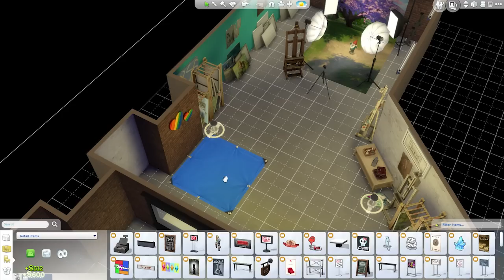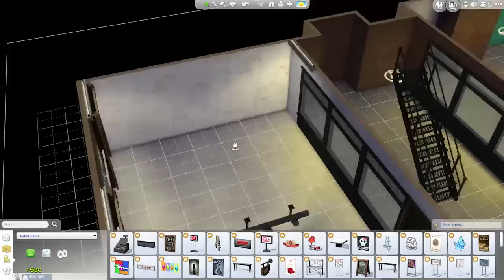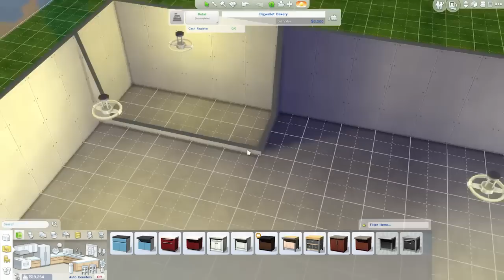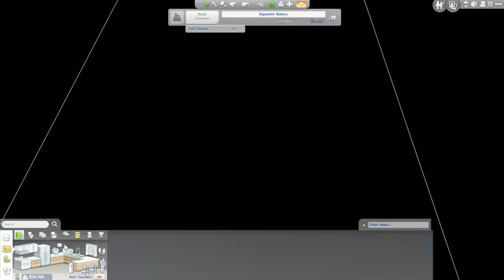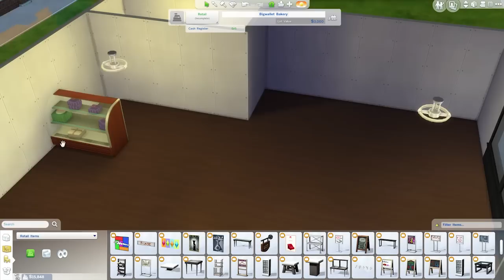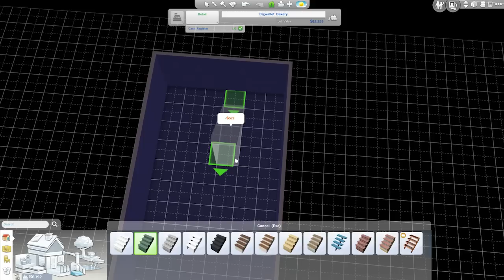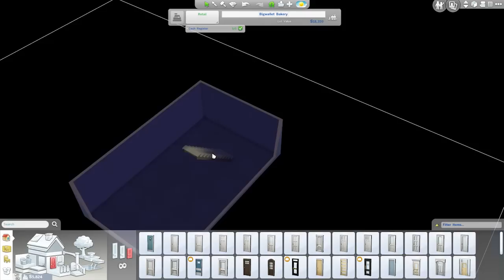The Sims 4 Get To Work - Bigwallet Bakery - Part 1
Welcome to Part 1 of a fun little spin-off series of Lady's Life, we're running a bakery!